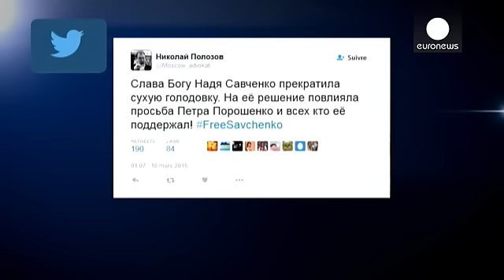Savçenko ölüm orucunu bıraktı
Rusya tarafından alıkonulan Ukraynalı pilot ve milletvekili Nadiya Savçenko'nun geçtiğimiz haftadan beri sürdürdüğü ölüm orucunu kısmen sonlandırdığı ve yalnızca sıvı tüketmeye başladığı açıklandı.

Luhansk'ta Ukraynalı direnişçilere verdiği istihbaratla iki Rus gazetecinin ölümüne yol açmanın yanısıra sınır ihlaliyle de suçlanan Savçenko hakkında 23 yıl hapis ve 100 bin Ruble (yaklaşık 4500 TL) para cezası isteniyor…